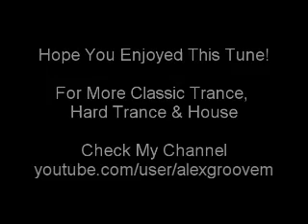DJ Franky Jones - Overwhelming Rain (Jones & Stephenson Mix) - Bonzai Records - 1994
DJ Franky Jones - Trance-O-Logic EP
Label: Bonzai Records
Catalog#: BR 94064
Format: Vinyl, 12", EP
Country: Belgium
Released: 1994
Style: Hard Trance